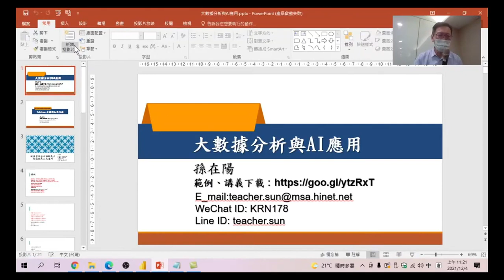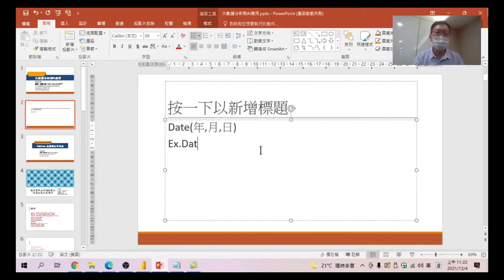大數據分析與AI應用 17 日期函數介紹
要用日期在PowerBI做比較,卻不知道怎麼設定日期格式,在這裡教你一個好用的函數,一次就了解如何使用。